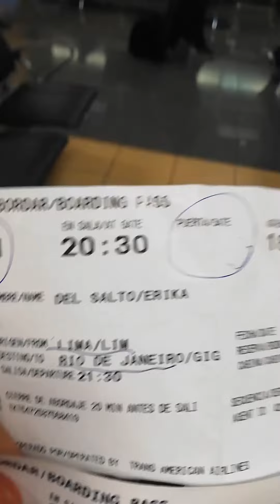erika final 2